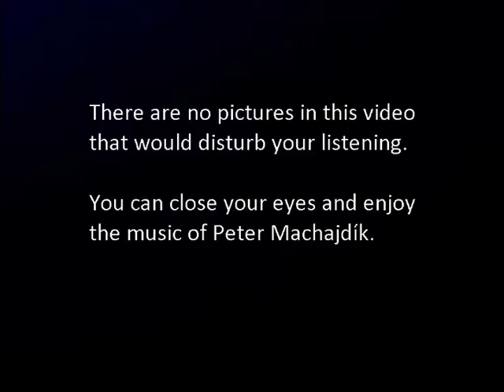Peter Machajdík - SEAS AND DESERTS for string quartet and audio playback [​ 2015 ]​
Composed by Peter Machajdík

Inspired by climate changes, SEAS AND DESERTS was premiered by Mucha Quartet at the Melos Ethos Festival in Bratislava, Slovakia on on 8 November 2015

Musica del compositore slovacco Peter Machajdik
La musique du compositeur slovaque Peter Machajdik

Non-professional video created by Davide Shariff-Yun, a hobby film-maker from Roum